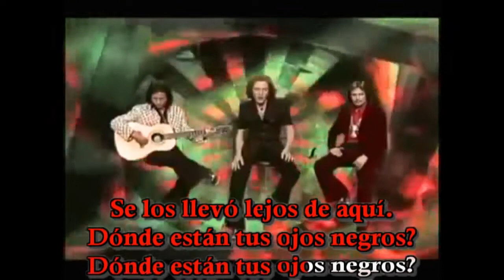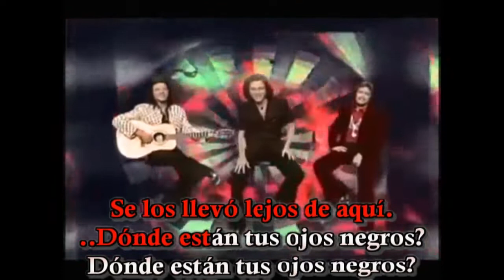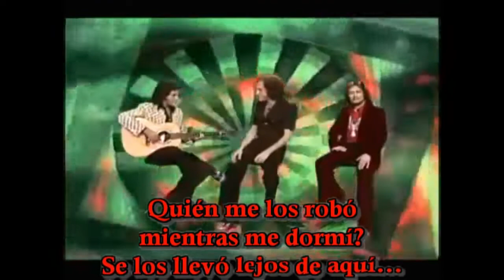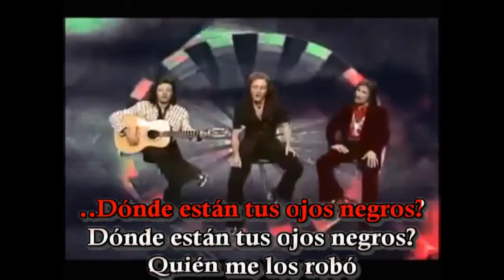Santa Barbara - Dónde están tus ojos negros -Karaoke